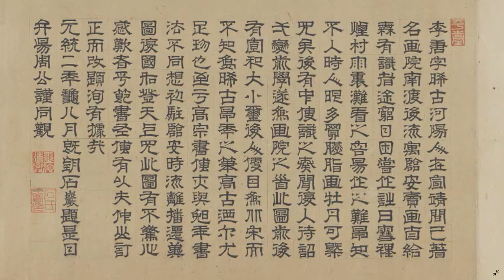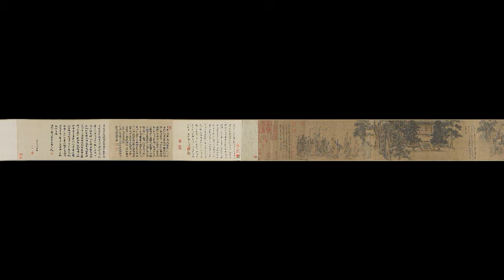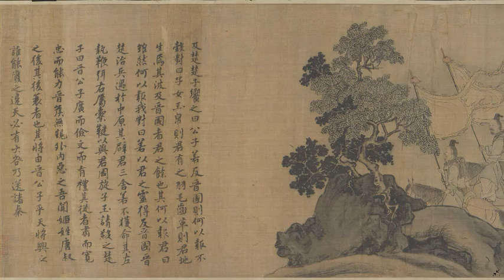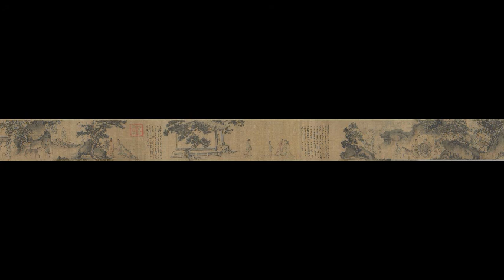南宋 李唐《晋文公复国图》The southern song dynasty Li Tang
更多中华宝藏 千年古画高清图  --- 放大每一个精彩细节 --- 你不应该错过的美！ 感恩！！！

李唐 （1066—1150），字晞古。河阳三城（今河南孟州）人。北宋画院南渡而入南宋画院的画家，精于山水画和人物画。初以卖画为生，宋徽宗赵佶朝（1100～1125）补入画院。1127年金兵攻陷汴京，高宗南渡，李唐亦颠沛流离，逃往临安(今浙江杭州)，以卖画度日。南宋恢复画院后，李唐经人举荐，进入画院，以成忠郎衔任画院待诏，时年近八十。擅画山水，变荆浩、范宽之法，用峭劲的笔墨，写出山川雄峻的气势。晚年去繁就简，创“大斧劈”皴，所画石质坚硬，立体感强。他画的山水画对南宋画院有极大的影响，是南宋山水新画风的标志。兼工人物，初似李公麟，后衣褶变为方折劲硬，并以画牛著称。李唐的画风为刘松年、马远、夏圭、萧照等师法，在南宋一代传流很广，对后世影响很大。存世作品有《万壑松风图》《教子图》《清溪渔隐图》《长夏江寺》《采薇图》《烟寺松风图》等。